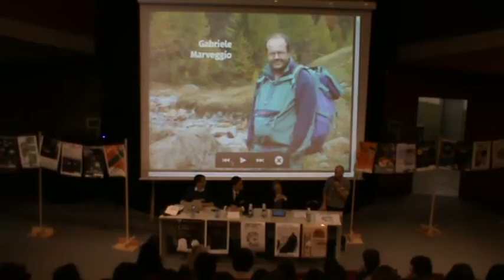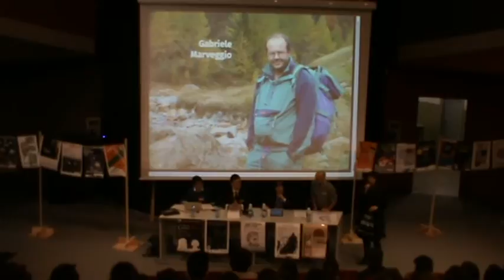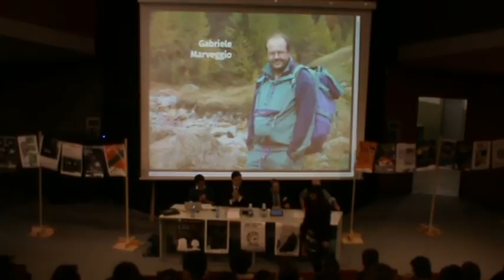Convegno Gabriele Marveggio 2017 - Momento iniziale - Francesco Spini e Mariella Londoni